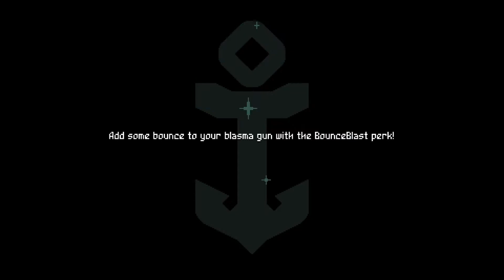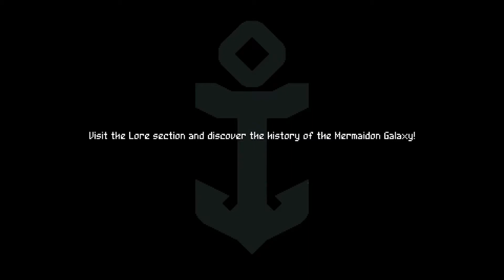Space Pirates and Sneaky Wizards - Flinthook Gameplay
Flinthook is an action platformer and roguelike indie video game  in which the character, Captain Flinthook,  uses a grappling hook to traverse procedurally generated spaceships for treasure.